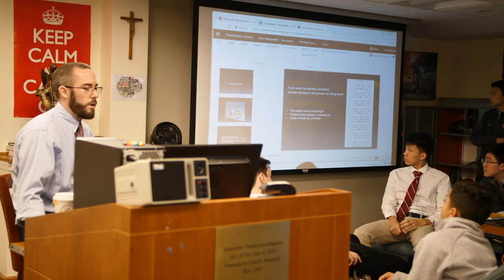Boston's Excellent All-Boys Catholic School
Catholic Memorial, the Christian Brothers School of Boston, prepares boys for college, manhood and a world full of unknown challenges, ambiguity and complex problems and the importance of relationships.